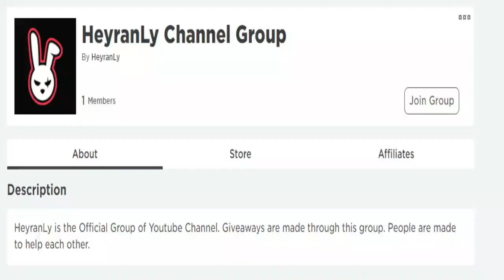ALL NEW SECRET *UPDATE* CODES! 🏎️ Roblox Car Tycoon Codes 🏎️